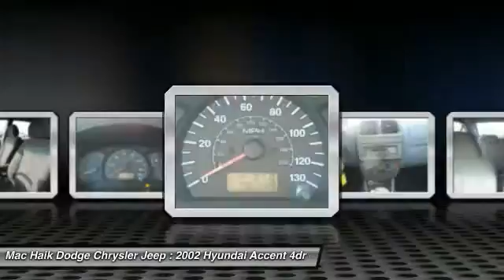2002 Hyundai Accent Austin 382491A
2002 Hyundai Accent GL

Don't miss this 2002 Hyundai Accent. It's equipped with great features. You'll want to take this 4dr car home. Make a great choice today.